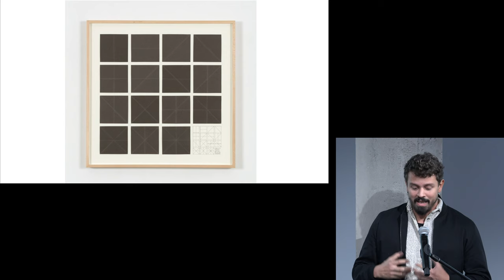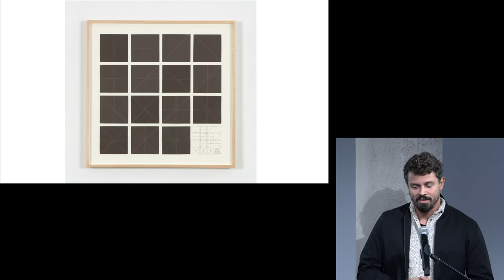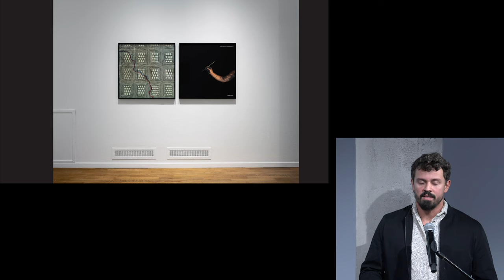Jonathas De Andrade on Sol LeWitt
6:30 pm

Jonathas De Andrade was born in Maceió, Brazil, in 1982. In his cross-disciplinary practice he uses installation, photography, and video to reconstruct and personify historical narratives. Solo exhibitions of his work have been held at Museu de Arte Contemporânea da Universidade de São Paulo; New Museum, New York; and Kunsthalle Lissabon, Lisbon. He has participated in group exhibitions at Museum of Modern Art, New York; Solomon R. Guggenheim Museum, New York; and Walker Art Center, Minneapolis. He lives in Recife, Brazil.